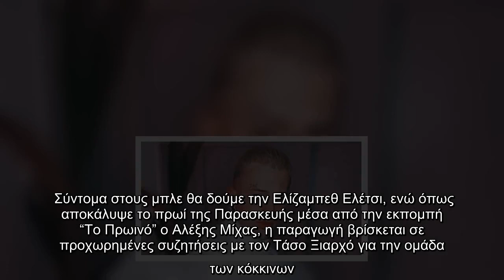Τάσος Ξιαρχό: Η πρώτη αντίδραση μετά τις φήμες που τον θέλουν στο Survivor